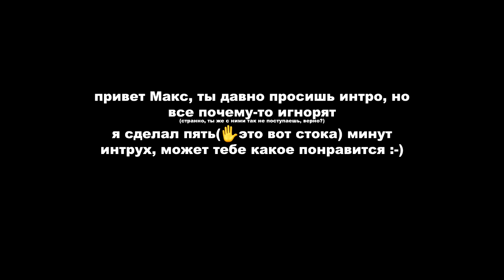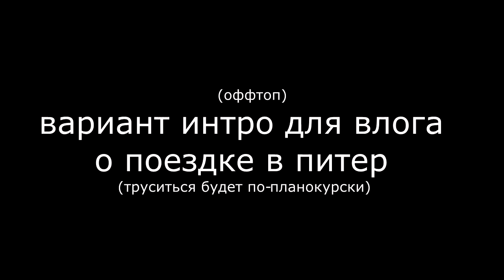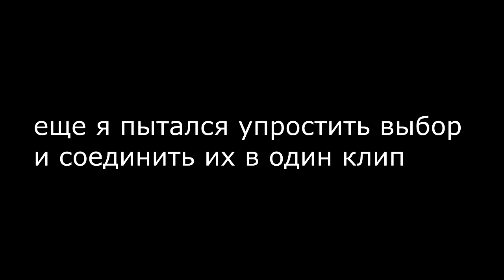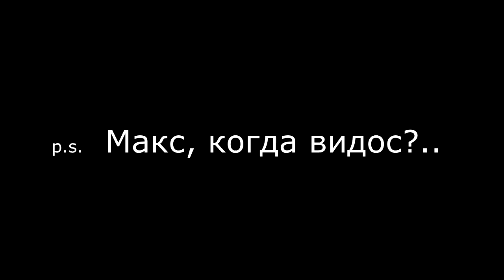Dawg_compilation.3gp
*не бейте за орфографию позазя, знаете как тяжело грамотно писать во время эпилепсии?
да, с пятью минутами я чуть-чуть смухлевал, но какой макс не мухлюет? вы хоть одного знаете?  я - нет
5n90